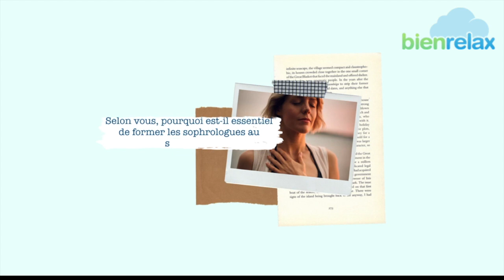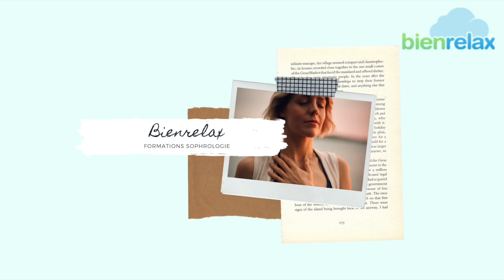Adieu aux somnifères grâce à la sophrologie / Clémence Peix Lavallée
Vous souhaitez vous perfectionner sur le thème du sommeil et de la sophrologie avec Clémence Peix Lavallée, retrouvez sa Masterclass sur le site Bienrelax: